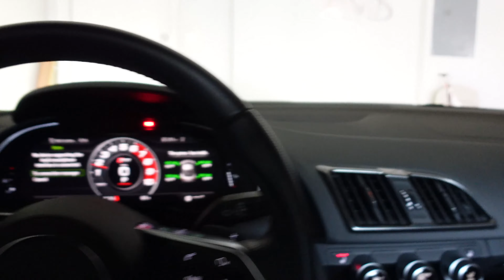What's A Radical SR3 Like On Track?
We recently received an invited for @TeamStradale to visit their awesome facility down at Autobahn Country Club and experience some Radical SR3s on track! These track focused machines are light weight, open cockpit racecars powered by motorcycle engines, and put down some seriously impressive performance. This was actually my first time visiting Autobahn, we got to tour some garages, the facility, do some go karting and also spend some time with a very very very special car.